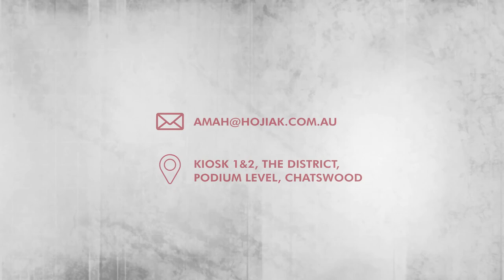Amah - Restaurant Launch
Chef Hun Loong, former Head Chef of Mr. Wong, along with Chef Junda Khoo of the Ho Jiak Group, officially launch new restaurant Amah.

This new restaurant brings the finesse of fine dining to home style Malaysian cooking in an ode to Loong’s late grandmother.

Amah (meaning ‘grandmother’ in Teochew and Hokkien) will open at the District Dining precinct at Chatswood Interchange with an exposed kitchen in the middle of the restaurant treating customers to the spectacle of cooking with flames, alongside live entertainment and two VIP areas.